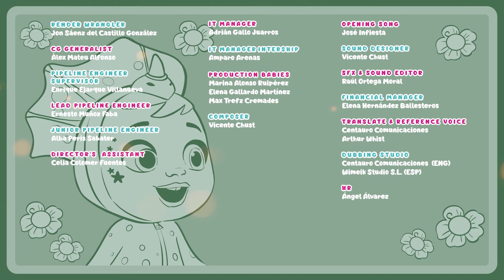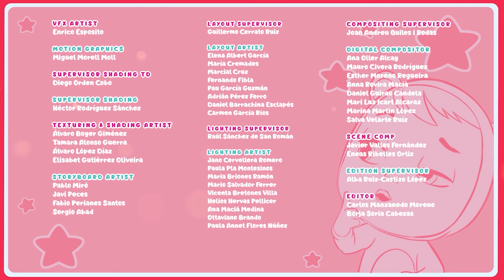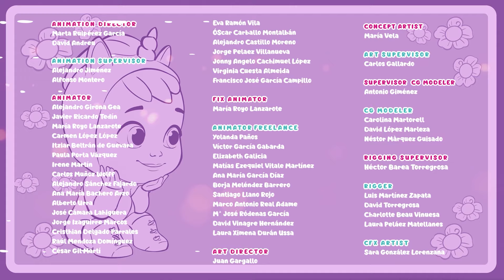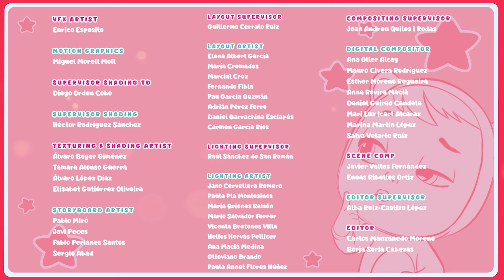GRAPPIGE BABY MOMENTEN 😂 CRY BABIES 💧 MAGIC TEARS 💦 VOLLEDIGE AFLEVERING 💕 Animatieseries KINDEREN